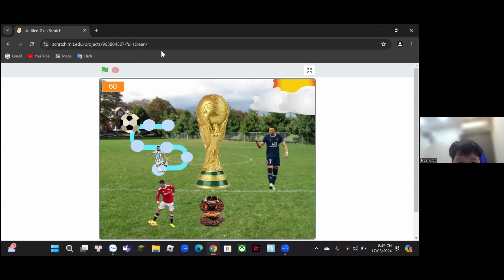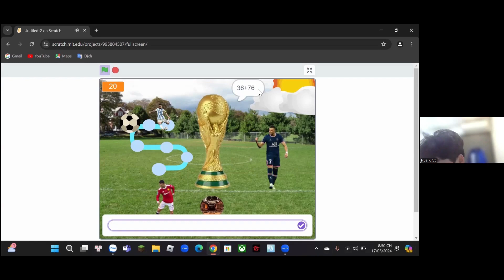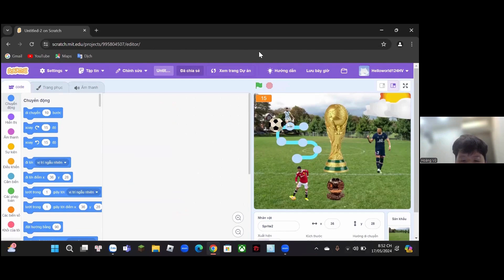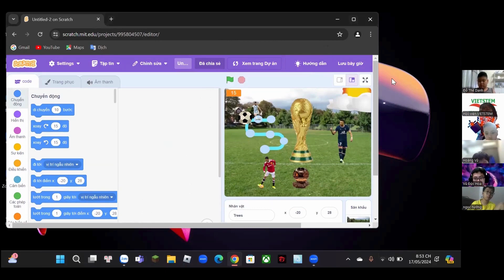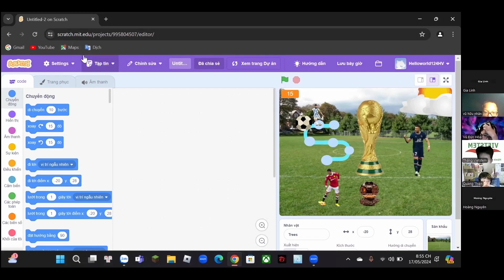Đường Lên Đỉnh World Cup - Trịnh Văn Hoàng Vũ - Lớp Lập Trình Scratch VS411